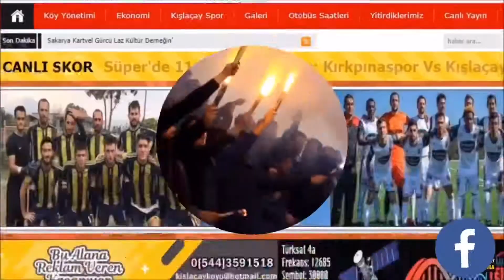Kışlaçay Medya Tv Jenerik